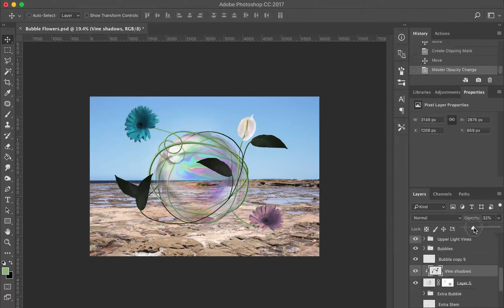'Bubble Flower' Screen Recording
This is a time-lapse of 'Bubble Flower'.